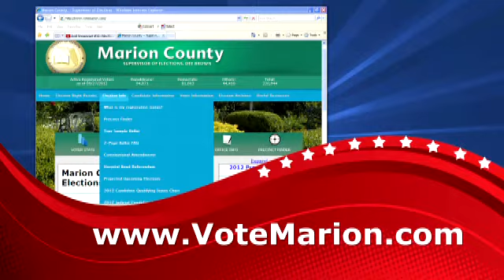We Care We Vote - Election 2012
Steve Purves, President and CEO, Munroe Regional Medical Center and Dee Brown, Supervisor of Elections, Marion County, FL discuss the importance of exercising your civic right to vote. Hospitals are some of the largest employers in the nation. Munroe wants to encourage our employees to vote as the future of healthcare will be determined on November 6. So get registered and vote because you have the power to make a difference.